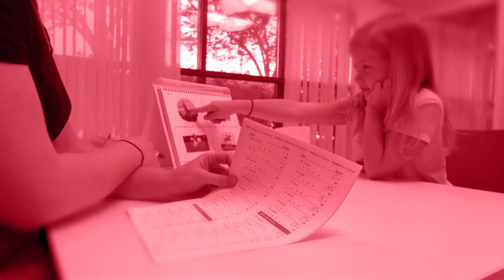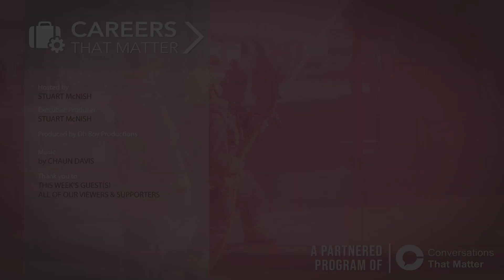Careers That Matter: Krystle Wittevrongel (researcher of public policy)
For Krystle Wittevrongel, life is exciting but the days are long. Her role at the Montreal Economic Institute is to keep an eye on public policy of all types, in order to provide useful advice for stakeholders – an area that rarely takes a break. But she wouldn’t have it any other way.